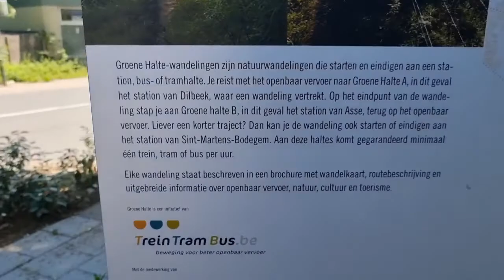Dilbeek Belgium| walking tour| Cities of Belgium| Travel Vlog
Dilbeek is a municipality in the province of Flemish Brabant and belongs to the judicial district of Brussels. Dilbeek belongs to the police zone and the Flemish Brabant West fire department.

According to the history books, in 1075 "Dedelbeccha" is mentioned for the first time. This is a compound of the word “Didilone”, a prehistoric hydronym, and “baki”, which means brook. Initially, the region was in the hands of the lords of Aa in Anderlecht. Over time, the domain was fragmented by all kinds of inheritance distributions and donations. It was not until the middle of the 12th century that Dilbeek became an independent parish. Before 1570 it was part of the Diocese of Cambrai, afterwards of the Archdiocese of Mechelen.